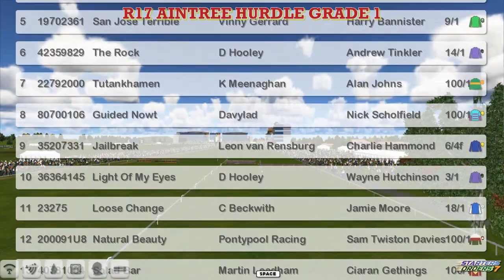NH WK11 R17 AINTREE HURDLE GRADE 1